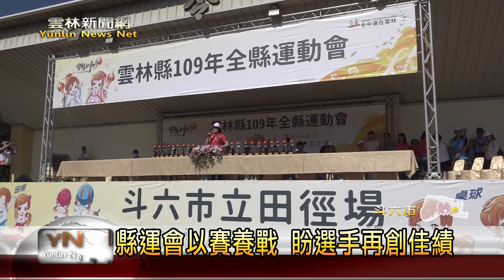雲林新聞網-斗六全縣運動會開幕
雲林新聞網-雲林縣運動會開幕 縣內選手齊聚一堂
雲林縣運動會今天在斗六田徑場正式登場，各鄉鎮市的運動選手也都來到現場，14、15、16號為期三天的比賽，也將為大家帶來各種精彩的賽事，以比賽來增加自身的運動經驗，縣府也希望所有選手都能夠有好的表現來創造佳績，期待在明年的全國中等運動會，可以拿下更多獎項。